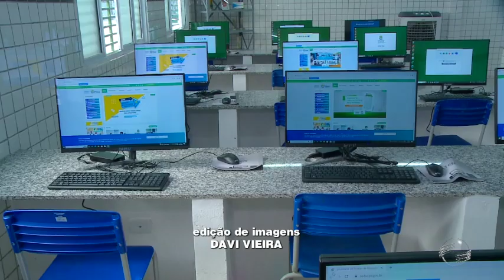Governadora entrega reforma de escola no Promorar